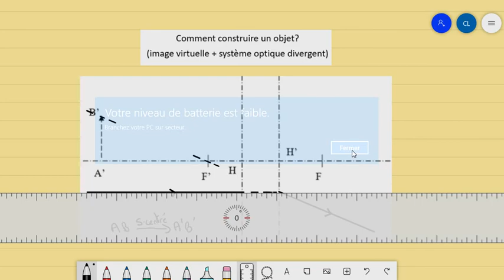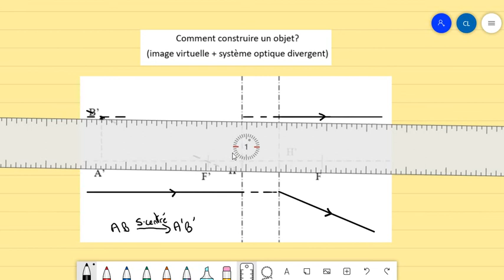8-Comment construire un objet ? (image virtuelle + système divergent)